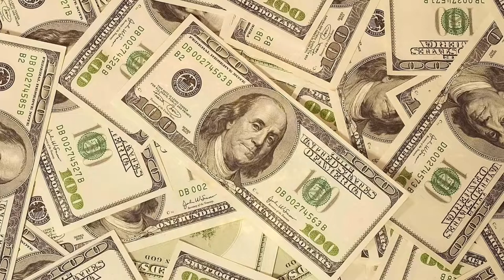ATTRACT MONEY AND WEALTH IN 10 MINUTES - SUBLIMINAL AFFIRMATIONS - FAST RESULTS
This Subliminal Affirmations serve as a magnet for positive frequencies.
Well you have come to the right place. Welcome to the next level of Subliminal Brainwave Entrainment Frequency. Listen daily for best results!